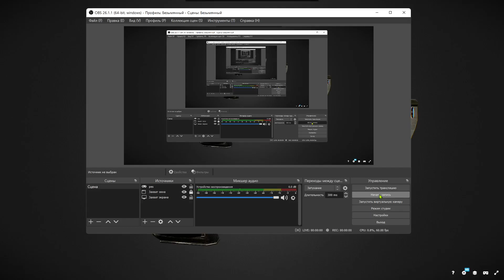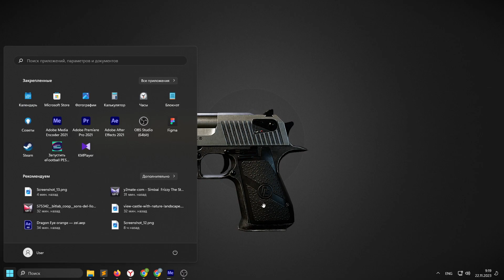Desert Eagle от Nikola3D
4k PBR textures. Low poly, but its only a shell, doesn’t have any insides, or a removable ammunition clip.

Desert Eagle от Nikola3D,Desert,Eagle,Nikola3D